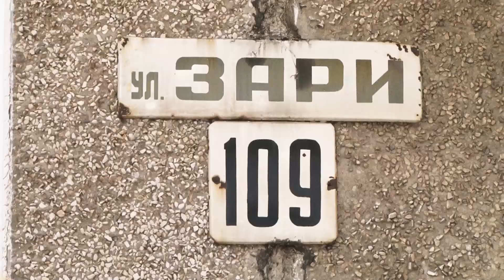19 12 ЧП в доме по улице Зари,109